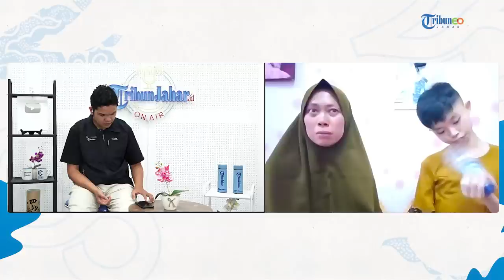Sedih! Siti TKW Taiwan: Ibu Kandung Lebih Sayang Hewan Peliharaan & Terlantarkan Anak Down Syndrome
Saksikan Program Wawancara Khusus Tribun Jabar.

Host: Daniel AD
Kendali Siar: Didin W, ARA
Juru Kamera: Imam T
Video Editor: Didin W